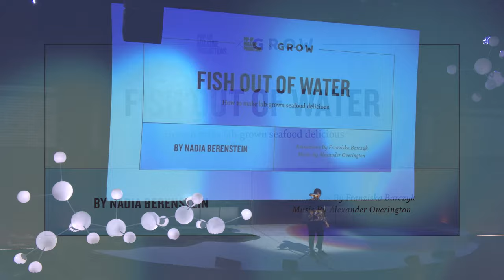Fish Out of Water by Nadia Berenstein | Grow x Pop-Up Magazine at GinkgoFerment 2023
Nadia Berenstein surveys how to make lab-grown seafood delicious.

Grow is a magazine that tells creative stories about biology, published by Ginkgo Bioworks. Pop-Up Magazine produces stories live for the stage, with animation, original score, and performance. This show debuted as the last hour of Ginkgo Ferment, an annual conference where hundreds of people gather to celebrate the synthetic biology ecosystem.